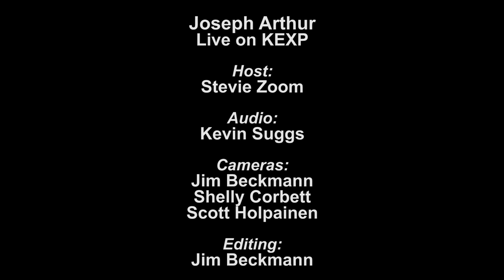Joseph Arthur - Currency of Love (Live on KEXP)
presents Joseph Arthur performing "Currency of Love" live in the KEXP studio. Recorded June 18, 2013.

Host: Stevie Zoom
Audio Engineer: Kevin Suggs
Cameras: Jim Beckmann, Shelly Corbett & Scott Holpainen
Editor: Jim Beckmann

thumbnail photo by Morgen Schuler